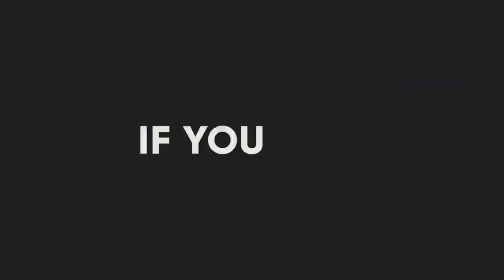Libaax iyo lo,gesiyeedka | Duurjoog | xayawaano | Lo,gesiyeed | part 3